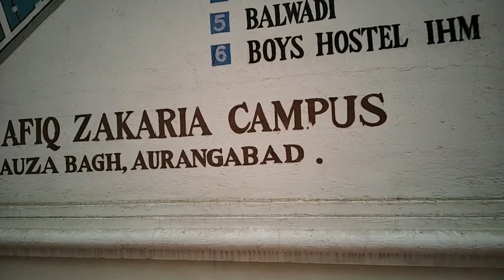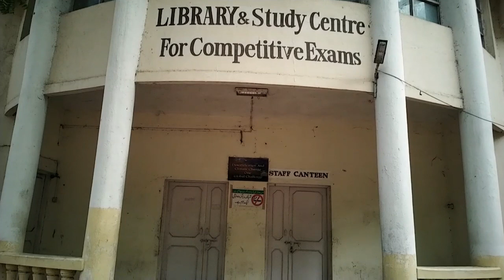AZAD COLLEGE | DR. RAFIQ ZAKARIA CAMPUS | AURANGABAD | Aadil Mirza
AZAD COLLEGE IS VERY FAMOUS PLACE IN AURANGABAD!!.
hey guys I'm back again with a new video so here in this vlog we are about to show the whole azad college and the main things about so so enjoy the vlog and if you like the so hit the like button and do subscribe .. and share ...
bbye😊..